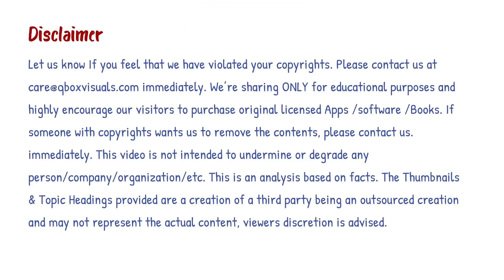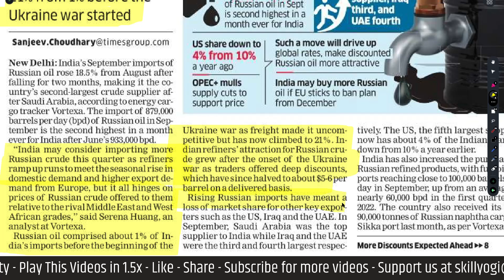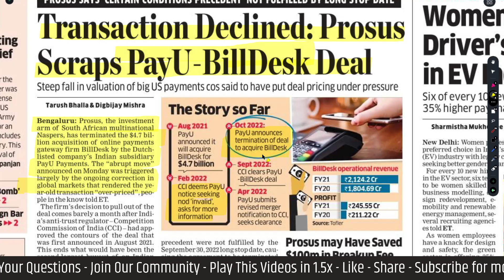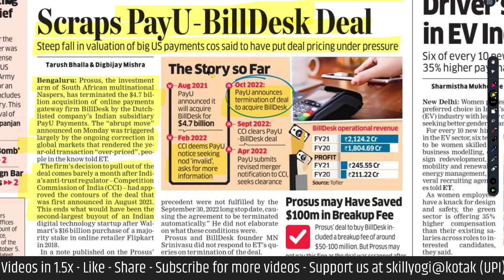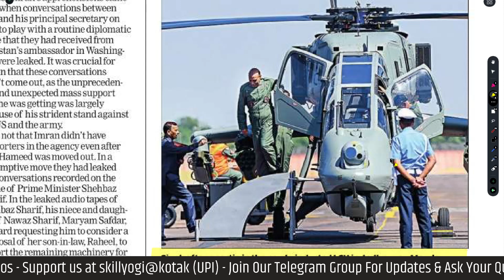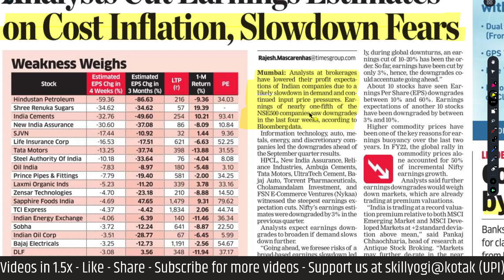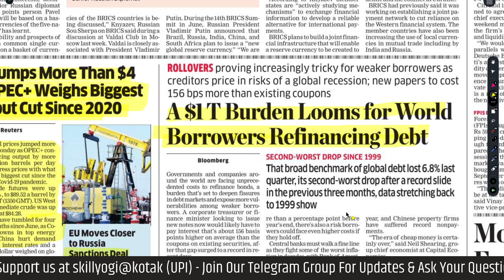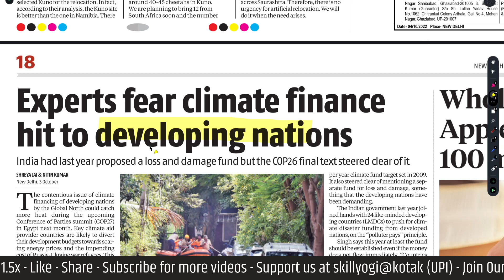Economic Times + Business Standard - 4 October 2022 Newspaper - Daily Business News Analysis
SEPTEMBER MONTH SUPPORTERS: Darshana M

ECONOMIC TIMES: 0:00
BUSINESS STANDARD: 15:40